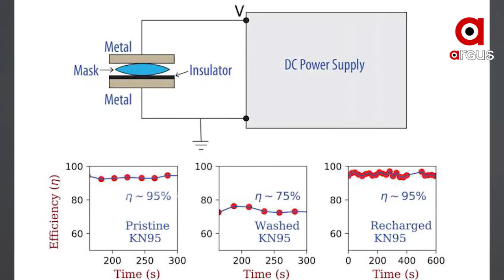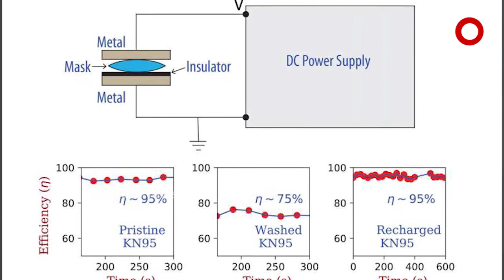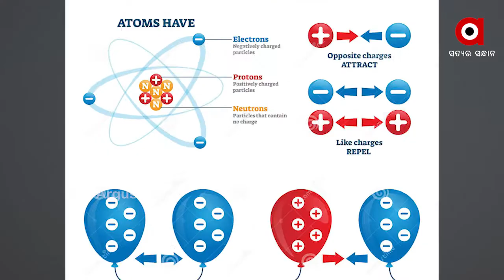ସବୁଠାରୁ ଅଧୀକ ବ୍ୟବହୃତ ଏନ 95 ମାସ୍କ ଇଲେକଟ୍ରିକ ପ୍ରୟୋଗ ଓ ବ୍ୟାଟେରୀ ସାହାଯ୍ୟରେ ହୋଇପାରିବ ରିଚାର୍ଜ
ସବୁଠାରୁ ଅଧୀକ ବ୍ୟବହୃତ ଏନ 95 ମାସ୍କ  ଇଲେକଟ୍ରିକ ପ୍ରୟୋଗ  ଓ  ବ୍ୟାଟେରୀ  ସାହାଯ୍ୟରେ  ହୋଇପାରିବ ରିଚାର୍ଜ | ମାସ୍କ ର ଫିଲଟର  କୁ  ରିଚାର୍ଜ କରି  ବଢାଯାଇପାରିବ  ମାସ୍କ ର  ବ୍ୟବହାର କ୍ଷମତା
ମହାମାରୀ କରୋନା  ଯୋଗୁଁ N95 ମାସ୍କ ବରତମାନ ସମୟରେ ସବୁଠାରୁ ଅାବଶ୍ୟକିୟ ଉତ୍ସ ରେ ପରିଣତ ହୋଇଯାଇଛି |